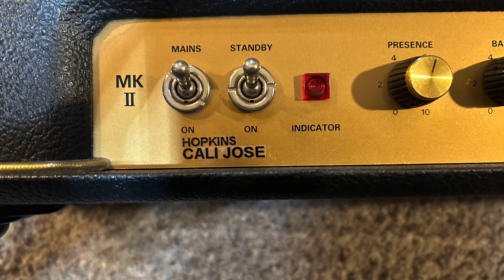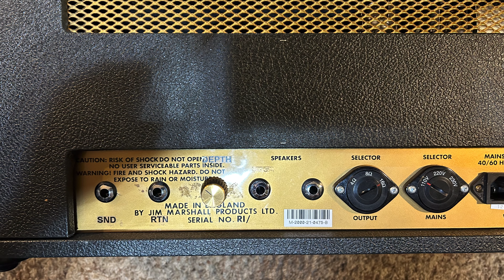Modded Marshall Hopkins California Jose.